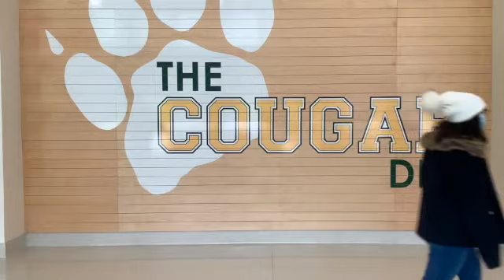CougarTV {S6 Ep1}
CougarTV Weekly News Broadcast and Live Athletic Events!